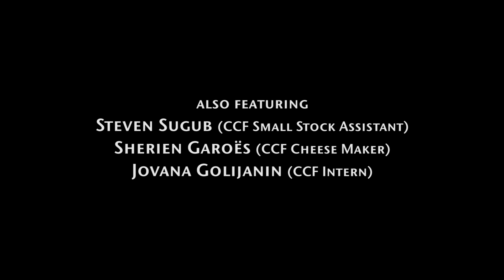Helping Farmers, Helping Cheetahs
An overview of the programs operated by CCF that provide education and resources to farmers, which ultimately improve their livelihoods and provide them with an alternative to killing cheetahs.

US Chapters